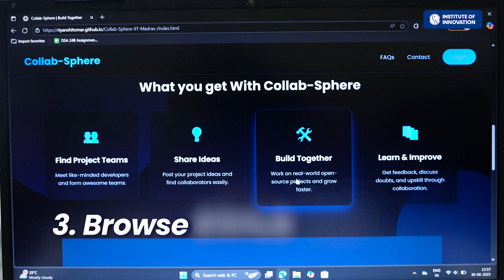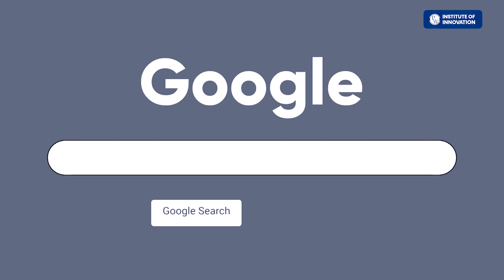Future Innovators Ep 2: Riyanshi Tomar’s Miniature Repository | PW IOI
In the second episode of Future Innovators by PW IOI, meet Riyanshi Tomar, a 1st-year student who made a bold choice by walking away from a seat at NIT to join a new kind of tech school at PW IOI. She didn’t know how to code when she started. But what she lacked in experience, she made up for in intent. And that intent turned into Collab Sphere, a miniature GitHub-style platform built by a beginner, for beginners. A space where students can find dev buddies, share ideas, browse curated GitHub repos, and ask questions freely.

Riyanshi’s journey proves: talent just needs the right launchpad.